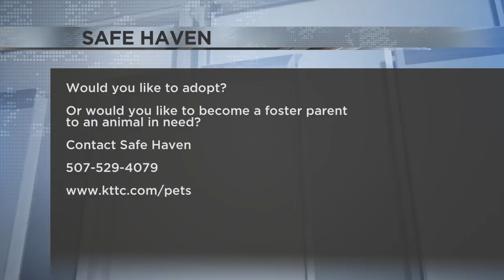5 p.m. Safe Haven: Zoey